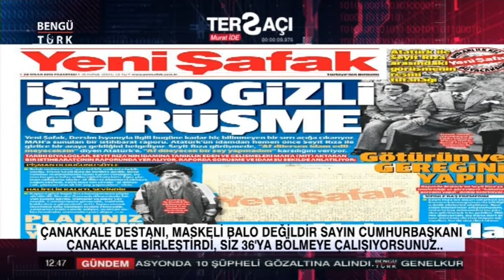Çanakkale Birleştirdi, Siz 36'ya Bölmeye Çalışıyorsunuz...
Çanakkale Destanı, maskeli Balo Değildir Sayın Cumhurbaşkanı